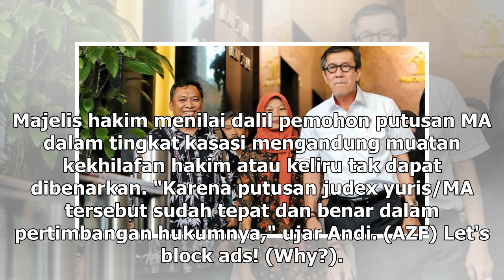Suara Media | Menkumham Bakal Kaji Amnesti Baiq Nuril